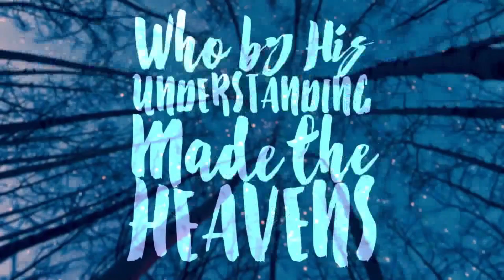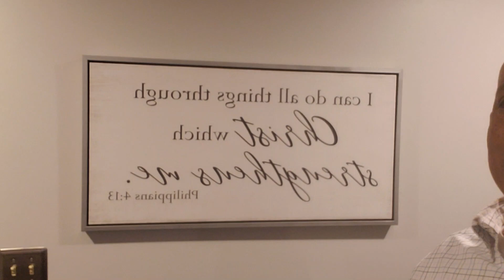TWELVE DAYS OF CHRIST DAY 5